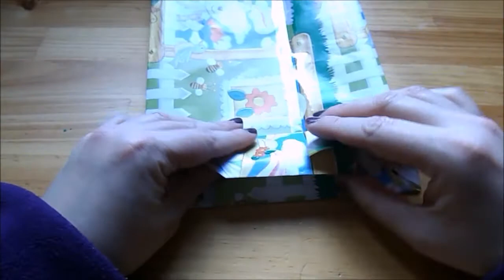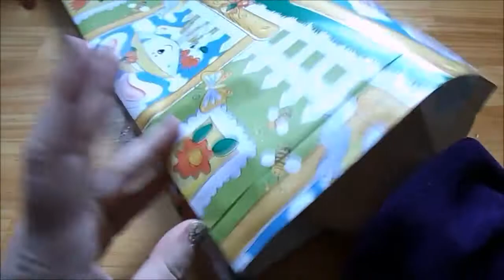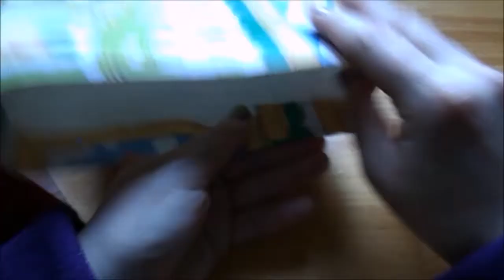Cómo hacer una bolsa de papel